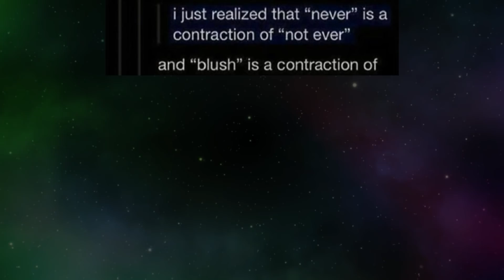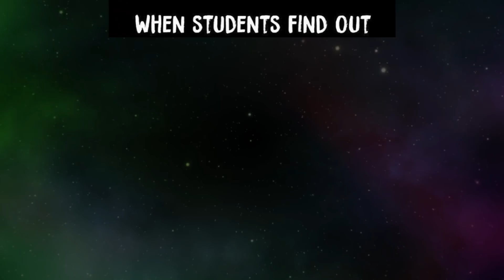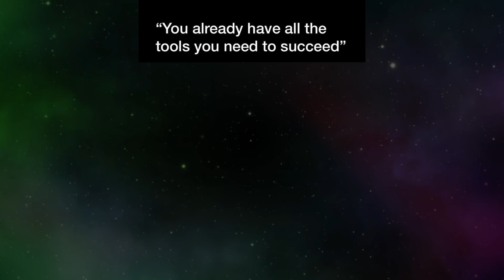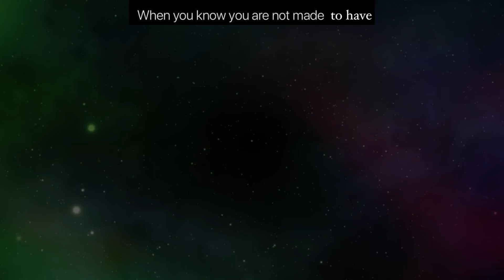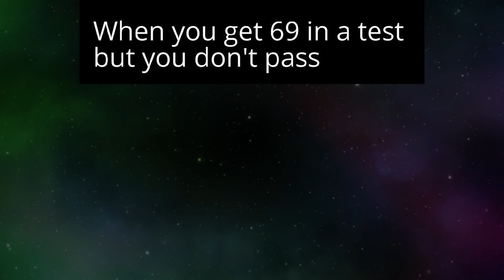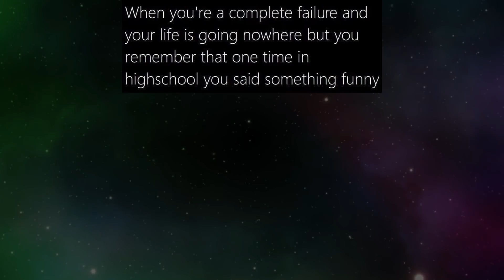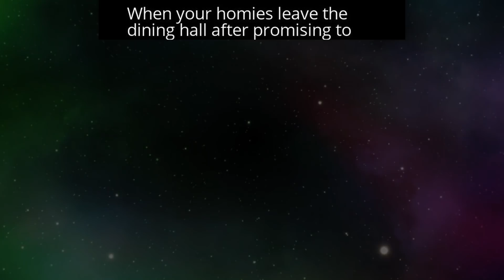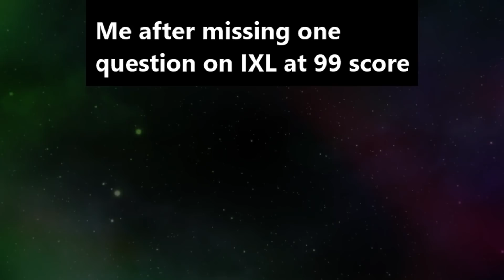SCHOOL MEMES V9